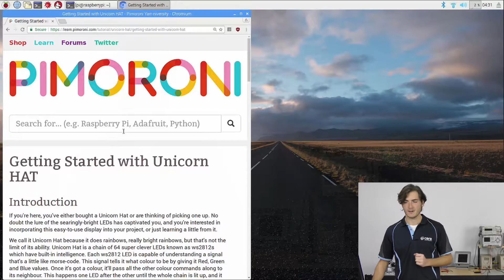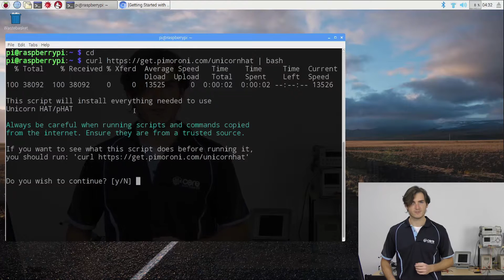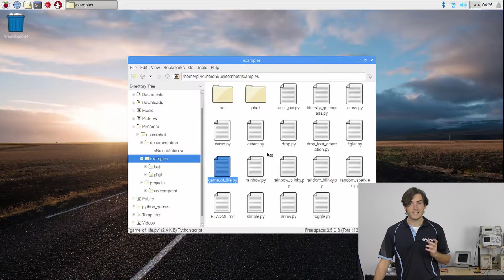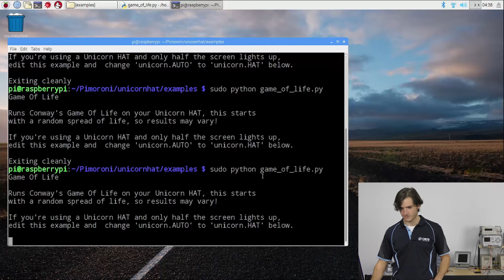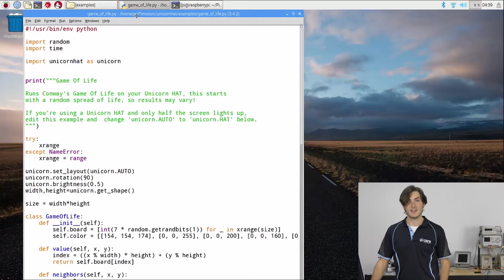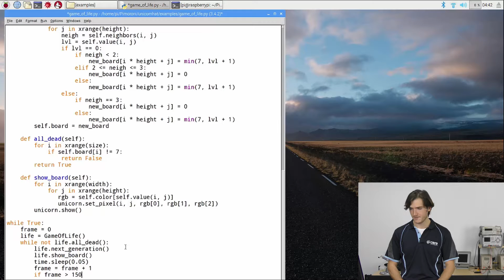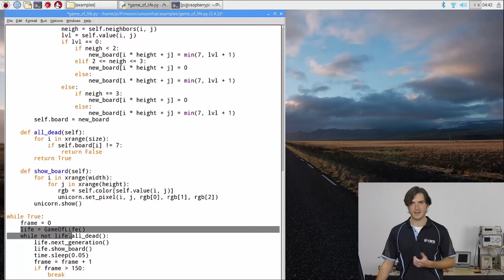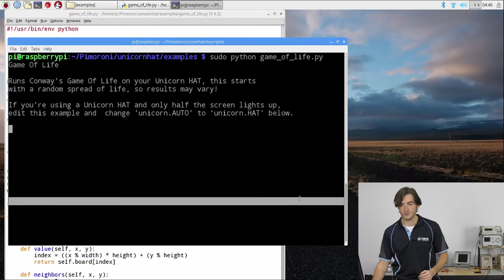Getting Started with the Pimoroni Unicorn HAT on Raspberry Pi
The Pimoroni Unicorn HAT lets you add 64 dazzling RGB LEDs to your Raspberry Pi, and makes for a sickeningly colourful display. I'll show you how to get yours set up, and we'll have a go at modifying an example script.